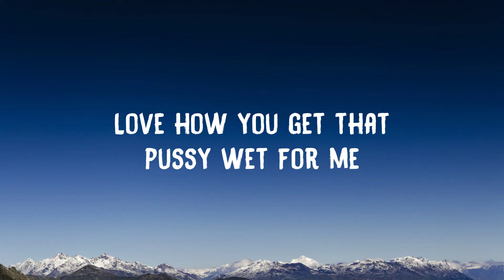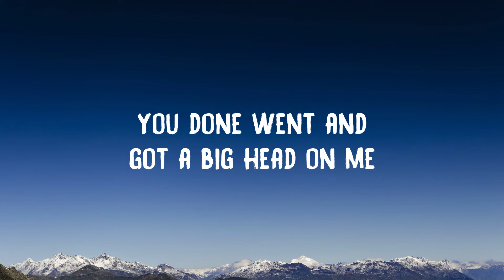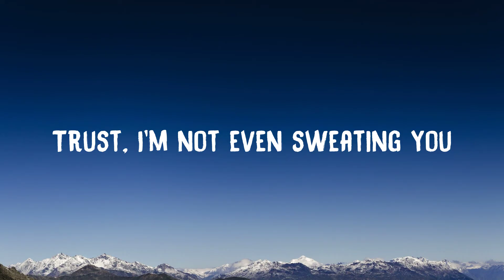Bryson Tiller - Run Me Dry [Lyrics]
🤍 Lyrics:

I think she love me, 'cause I got the check on me
Wan' spend the day and flex on me
Put a curse and hex on me
Scratch out my name, put the X on me
You should come check on me
Talk dirty and caress on me
Fuck it, might as well get undressed for me
Love how you get that pussy wet for me
Put a lot of stress on me
You used to obsess for me
Call the station and request for me
You done went and got a big head on me
You're running me dry
Oh girl, you're running me dry
Cried my last tear drop
Saw bad when I told her bring it here
Drop down, pick it up up up
Swing it around, I'ma go go go
Drop that, down, I'ma pick it up up up
Oh, you tryna roll
Let's go, let's go, yeah
Oh, you're the reason I even
Ay, ay, ay, ay
Used to break my neck for you
Spend my paycheck on you
Put my account in the red for you
Damn near put myself in debt for you
You made me obsessed for you
Thought I had the same effect on you
Couldn't see I was the best for you
Now you gotta figure out what's next for you
Now you feel regret, oh do you?
Baby, I could care less for you
Trust, I'm not even sweating you
You ran me dry, better yet it's still you
Out of respect for you
I curved bitches on the internet for you
I, lost all respect for you
Baby, it's my turn to flex on you
Saw bad when I told 'em bring it here
Let's go, let's go
Swing it around, I'ma go go go, no no no
Let's go, let's go, go, go